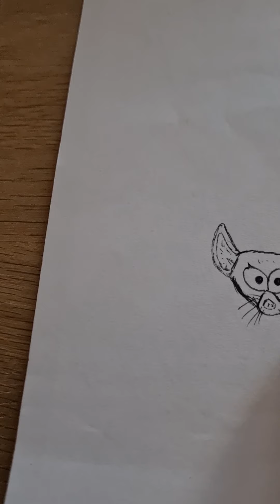Drawing all mammal families/ Alle zoogdierfamilies 65: Pen-tailed Tree Shrew/ Vederstaarttoepaja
For this series I make cartoon drawings of members of all living mammal families. Voor deze serie maak ik cartoontekeningen van vertegenwoordigers van alle levende zoogdierfamilies. Episode 65: Pen-tailed Tree Shrew/ Vederstaarttoepaja (Placentalia, Eurarchontoglires, Scandentia, Ptilocercidae, Ptilocercus lowii)